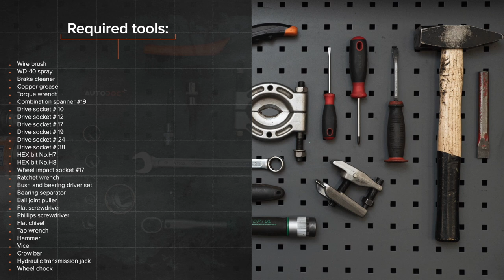Hvordan bytte fremme hjullager der på ALFA ROMEO 147 (937) [AUTODOC-VIDEOLEKSJONER]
Hvordan bytte fremme hjullager / fremme hjullagersett på ALFA ROMEO 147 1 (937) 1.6 Hatchback 2000–2010 [AUTODOC-VIDEOLEKSJONER]

Hjullager til kjøretøyet ALFA ROMEO 156 Saloon –09.2005) / ALFA ROMEO 156 Sportwagon –05.2006) / ALFA ROMEO GT –09.2010) / ALFA ROMEO 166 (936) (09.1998–06.2007) / ALFA ROMEO GTV (916, 916C) (06.1995–10.2005) bør som regel erstattes i én og samme prosedyre. Det er imidlertid noen små forskjeller, på grunn av spesifikke egenskaper ved kjøretøyets design.

00:00 — ALFA ROMEO 147 (937) – hjullager / hjullagersett: trinn-for-trinn veiledning for utskifting
00:33 — Løsne hjulboltene.
01:41 — Fjern bremsekaliperen.
02:09 — Fjern bremseskiven.
02:23 — Koble fra ABS-sensorens ledninger.
03:26 — Koble kuleleddet fra styrespindelen.
04:03 — Løs bærearmen.
05:16 — Rens festepunktet til hjullageret.
06:50 — Press det nye lageret inn i styrespindelen.
07:30 — Monter hjulnavet på styrespindelen.
09:40 — Koble til ABS-sensorledningene.
11:14 — Installer bremseskiven.
13:07 — Senk bilen og stram hjulboltene, arbeid på kryss.